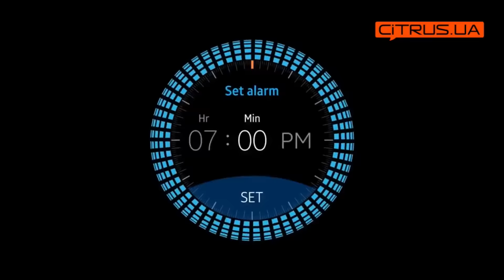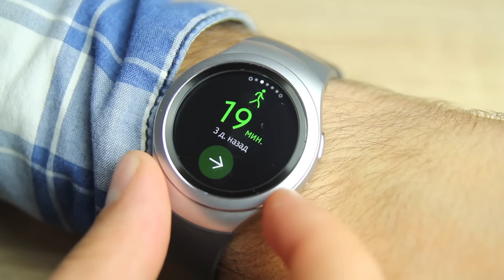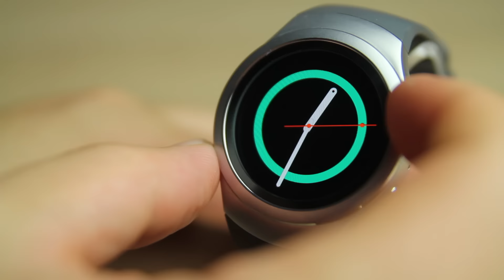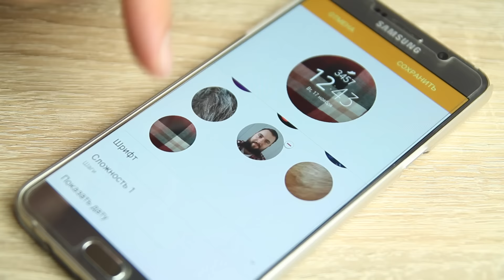Обзор Samsung Gear S2. Гаджетариум, выпуск 98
Данный обзор рассматривает стильную новинку мира гаджетов – смарт-часы Samsung Gear S2. Первое, благодаря чему они притягивают внимание – это внешний вид. Для модели было создано две версии дизайна. Первая – классическая (с приставкой Classic в наименовании), напоминающая дорогие наручные часы. Вторая – «футуристическая», которая выглядит стильно и спортивно. Сенсорный экран основан на матрице Super AMOLED с четкостью, яркостью и насыщенностью изображения, достойной современных смартфонов. Еще одна особенность – управление при помощи безеля, то есть, поворотного кольца вокруг дисплея. Модель имеет защиту от воды по стандарту IP68. Следовательно, ее можно купать под душем и даже погружать под воду. Смарт-часы можно синхронизировать с устройствами на базе Android версии 4.4 или выше, а также iOS. Встроенный пульсометр и фитнес-приложение S Health позволяют контролировать физическую активность. А благодаря встроенной памяти можно записывать любимую музыку прямо на часы и прослушивать ее при помощи беспроводных наушников. Рассмотреть все богатство возможностей Samsung Gear S2 можно, посмотрев обзор.